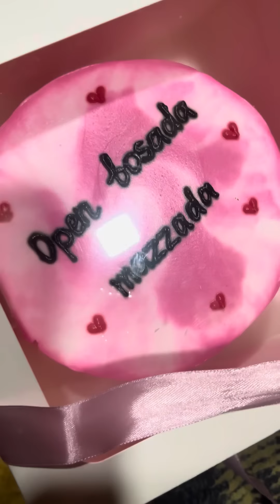Opa singil Jurayevalar Tugilgan kunda syurpriz🥰🎊